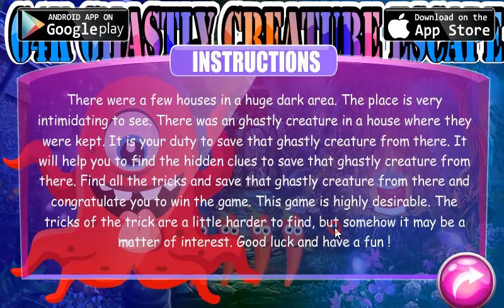G4K Ghastly Creature Escape Walkthrough [Games4King]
G4K Ghastly Creature Escape Game Walkthrough [Games4King]